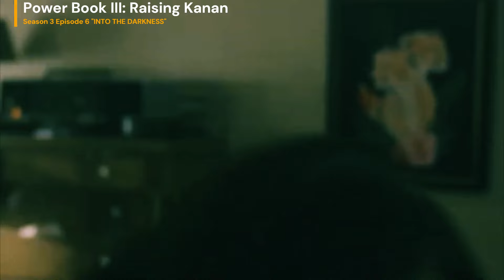RONNIE ATTACKS PERNESSA - Power Book III: Raising Kanan (Season 3 Ep.6) "INTO THE DARKNESS" (LEAK)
{SPOILER AHEAD} Leaked Scene from Power Book III: Raising Kanan (Season 3 Episode 6: "Into The Darkness"). Comment below on whether you think Ronnie Mathis kills Prunessa... after having just killed his brother, Kadeem "Unique" Mathis, Ronnie heads back to Unique's home after getting rid of his body, he then starts going through presses, units, and emptying drawers taking any money and jewelry that he can get his hands on, while in the act of it, Prunessa confronts Ronnie saying that her Baby's Father (Unique) will be home and that he'll need the things that Ronnie is taking/robbing, Indicating that this scene is AFTER we see Prunessa pay Raquel Thomas a visit with a loaded gun, which in turn, turns sideways, Raq informs Prunessa that she knows nothing of Unique's disappearance and that she doubts that Unique is dead (both unbeknownst to the fact that he is dead), while also warning Prunessa about how dangerous Ronnie Mathis really is (As Raq and Ronnie have A lot of history, that has yet to be unfolded, Raq remembers one of her last discussions with Unique talking about Ronnie "being a problem, out here wildin', somethin' may have to be done"- (words from Unique in episode 4)). So despite Raquel turning the gun on Prunessa she actually lets her live as they discuss what could and might have happened to Unique. The Scene in this video is the aftermath of that. She (Prunessa) comes home after having been at Raquel's house, only to find Ronnie Mathis in her and Unique's house, going through all the cupboards and drawers looking for anything that might be of value to him, Prunessa gets the answers she's looking for lets just say, IMO, Prunessa dead after this.